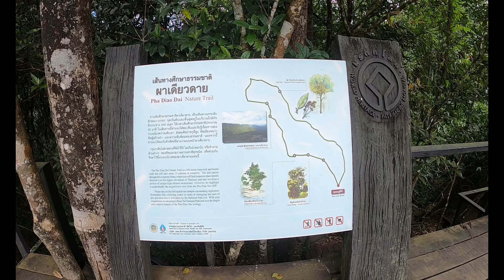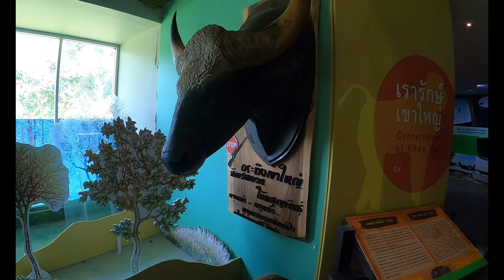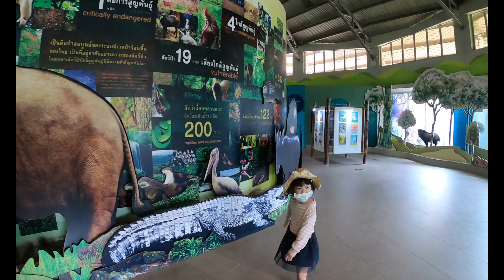กางเต็นท์ลำตะคอง เขาใหญ่ ครั้งแรก กับหนิงหมง&ลี่หยา Day2